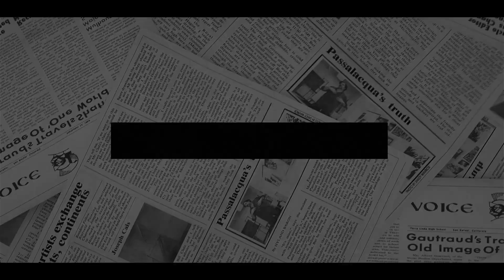Sussex ON TENTERHOOK! David Starkey Takes Brutal Swipe At Harry Teaming William To DESTROY NF Doc.